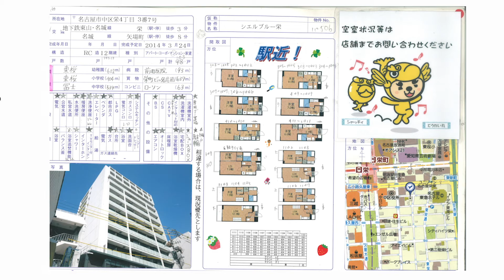ワクワク！栄の中心のハイグレード賃貸 一人暮らし向け物件のご紹介【名古屋de賃貸チャンネル】シエルブルー栄/１K/浴室乾燥機/中区栄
2014年築！
名古屋栄の中心部にある『シエルブルー栄』栄駅から近く、名駅や金山駅へのアクセスも良好な立地です。繁華街がすぐ（むしろ繁華街の中かも）なのでご飯に困ることはなさそうです。チェーン店をはじめ個人経営の飲食店も多数。ウーバーイーツもある今なら何でも頼めますね。2階にはフィットネスが入り、１階には飲食店と他とは少し風変わりなマンションです。エントランスもさすがの高級感ですが、動画でお見せすることができなかったので是非見にきてください。

シエルブルー栄/中区栄
鉄筋コンクリート造
東山線・名城線 栄駅　徒歩3分
名城線 矢場町駅　徒歩8分

【周辺環境】
前田病院　93m
成城石井　667m
ローソン　63m